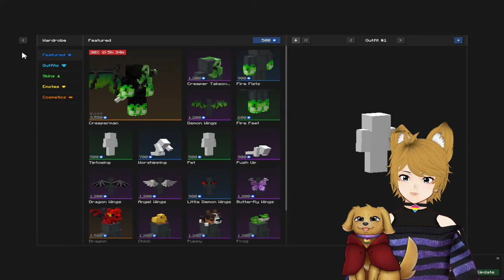doggo relaxing and building there home in Minecraft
Socials:
Hey everyone,

todat we will be playing some minecraft.